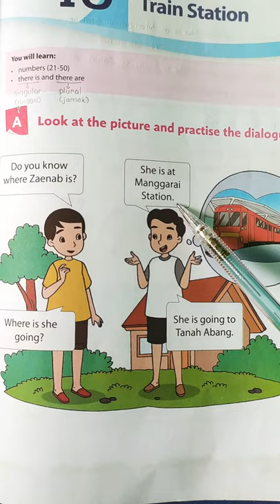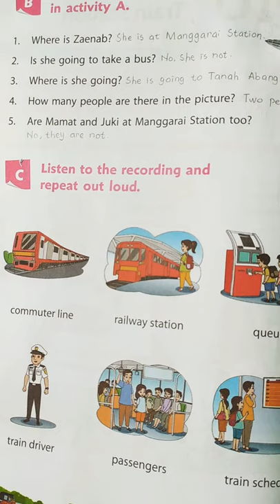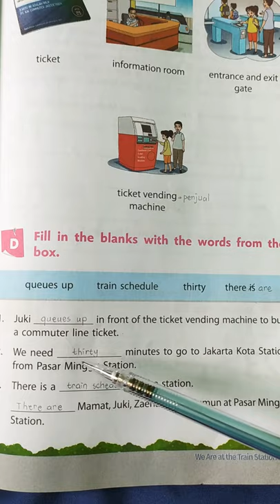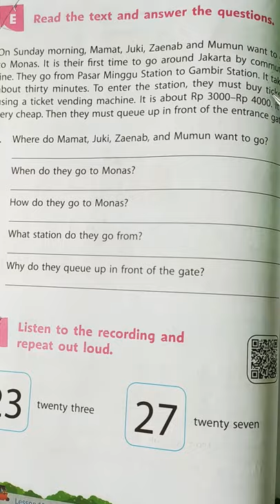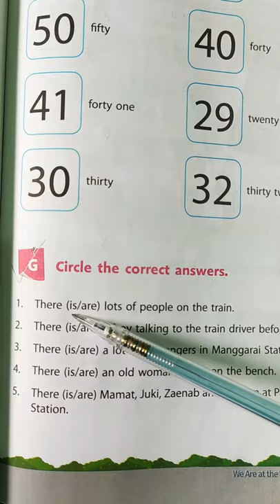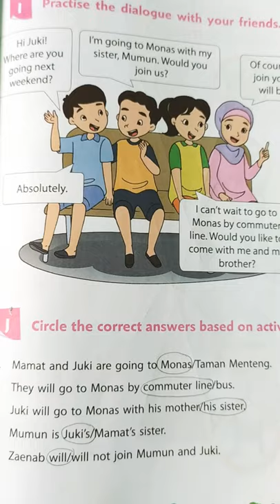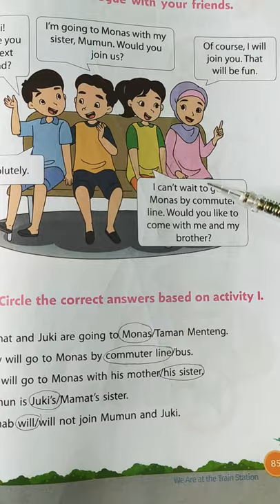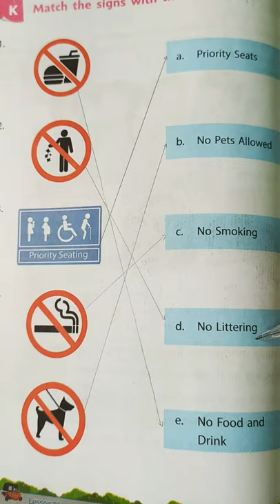English for Grade 3 - Lesson 10: We Are at the Train Station